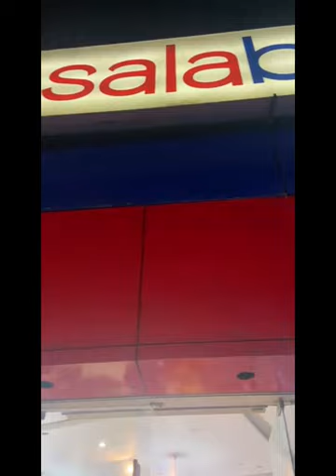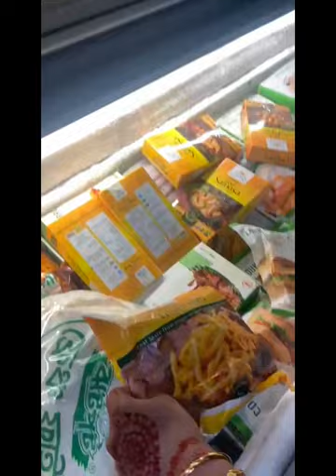Emma vlogs •697k views •5 hours ago.My Bangladesh Tour 2023#bangladeshivlog